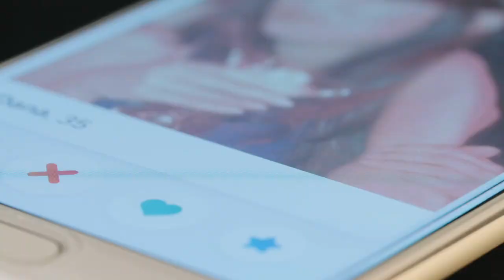The 5 Technologies That Will Change The Future Of The Human Race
In my book, Tech Trends in Practice, I talk about a lot of technology trends that are already moving out of the R&D departments and into everyday life, but the following five I think will have the most profound impacts on our society and the human race as a whole:
- Artificial Intelligence
- Gene Technology
- Human Computer Interfaces
- Extended Reality
- 3D Printing